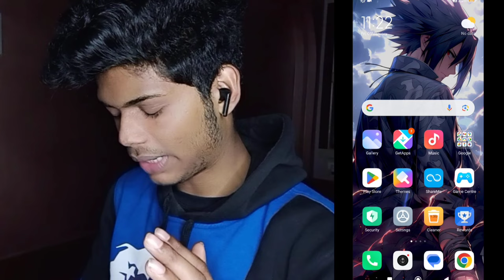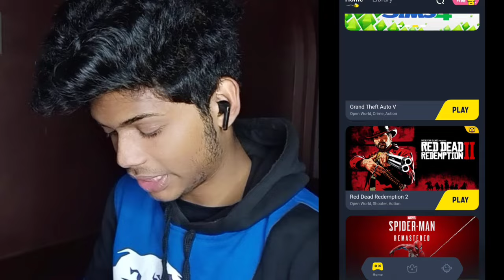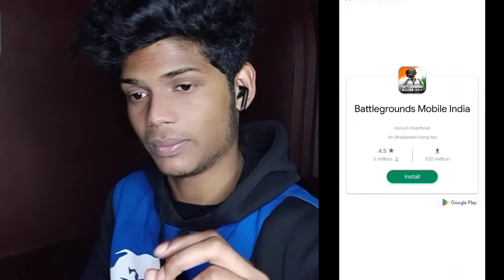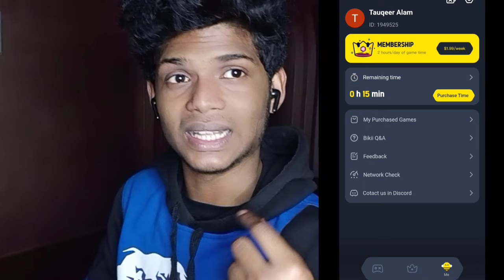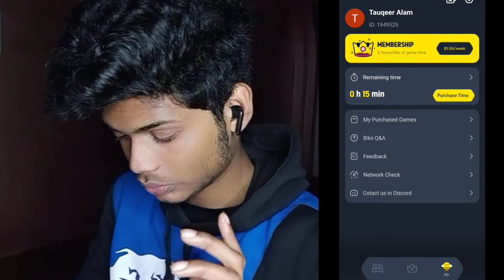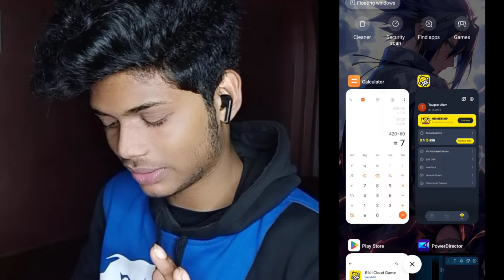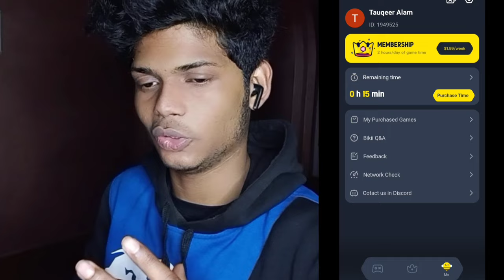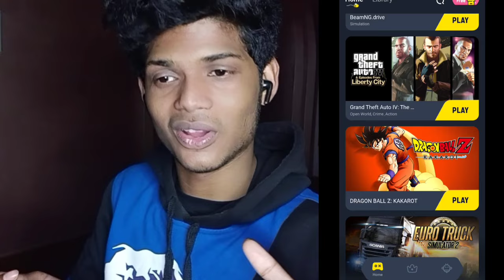CHIKII APP UNLIMITED COINS TRICK || CHIKII MOD APK 2024 ||CHIKII COINS HACK